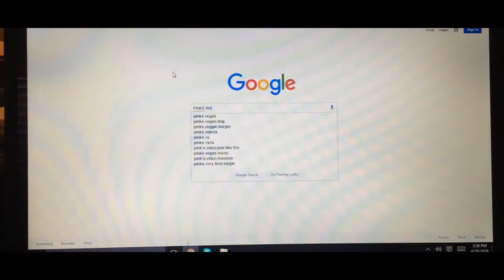Virtual Gaming Short Film Pt.1